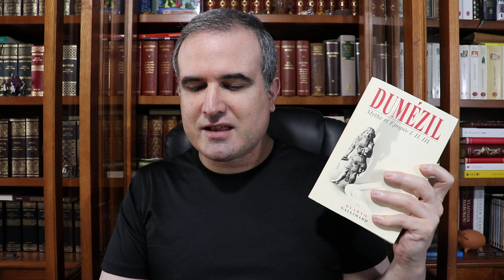LA BIBLIOTECA IDEAL, 589: Georges Dumézil (1898-1986) (I)